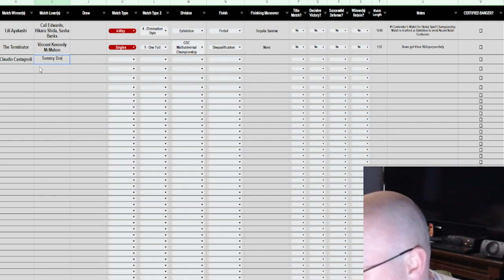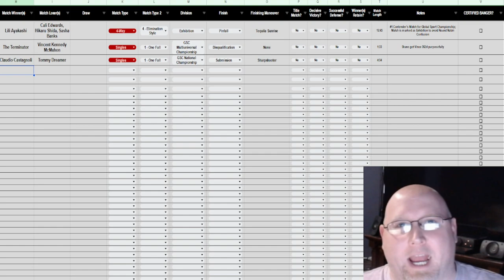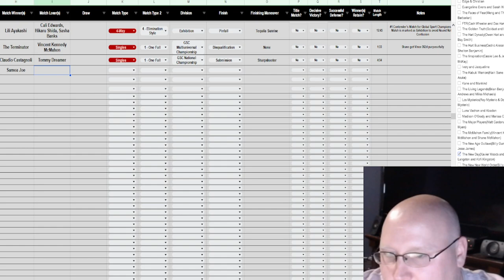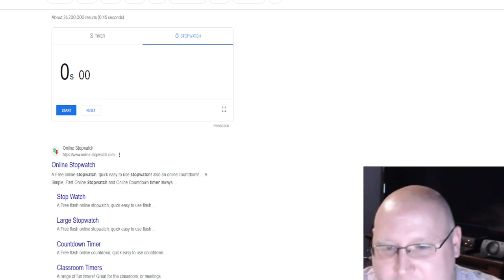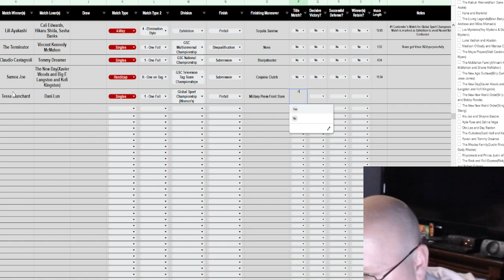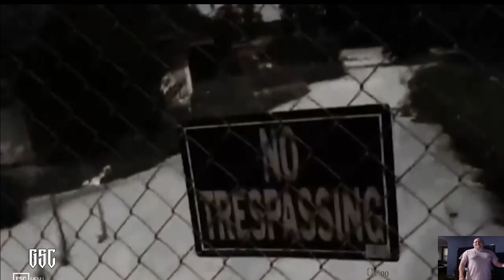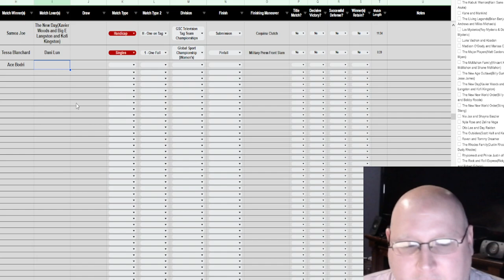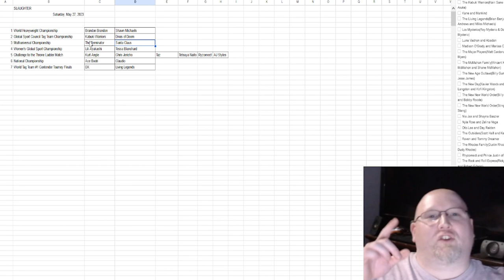RENDER WRESTLING'S POLARIS! 5/23/2023